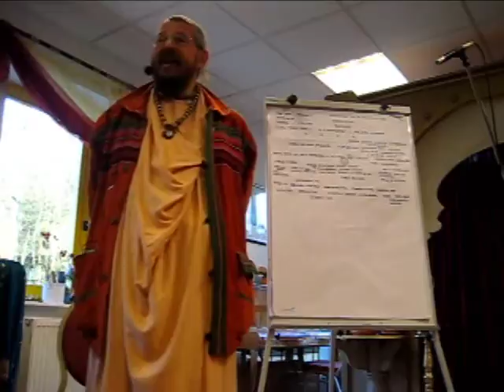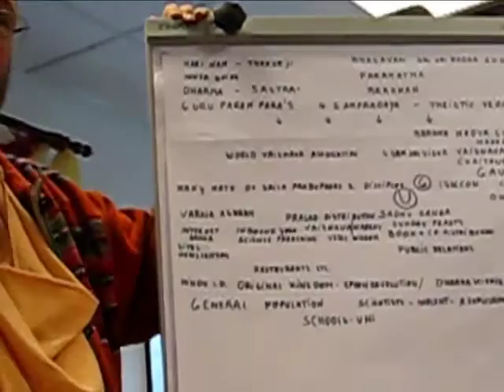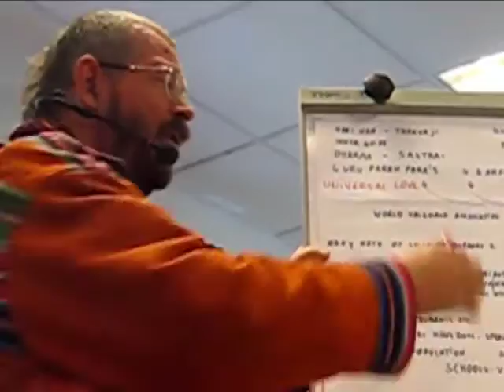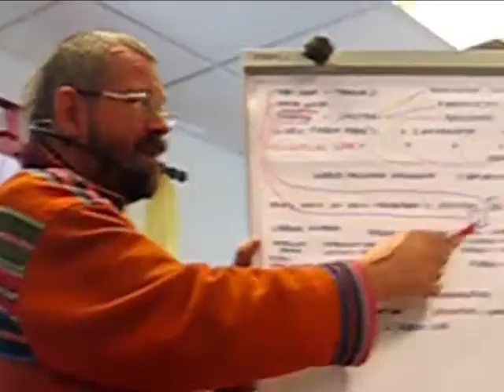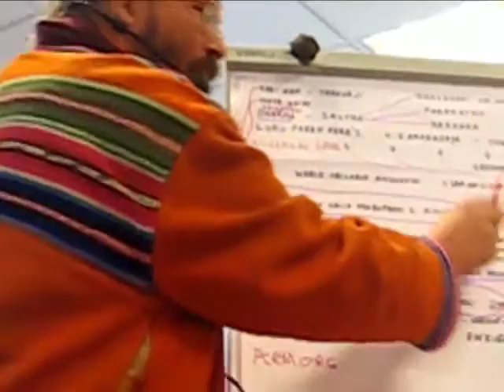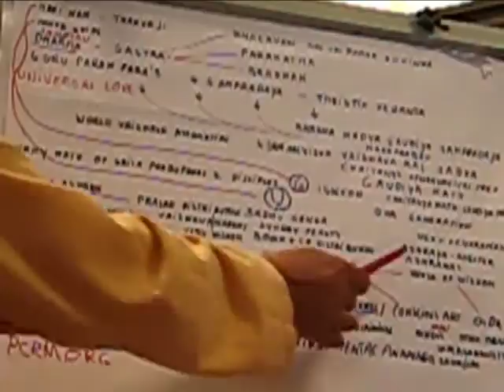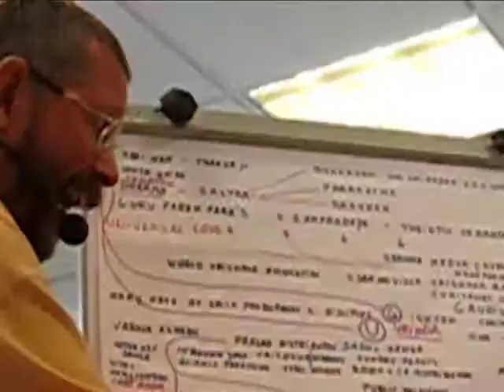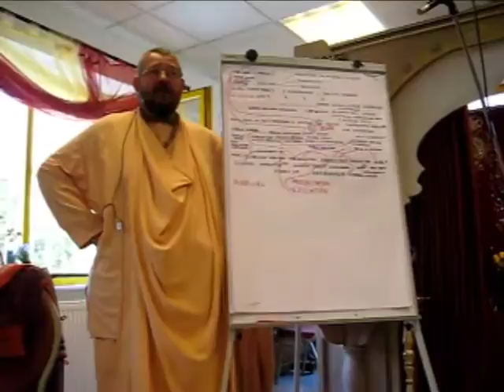Paramadvaiti Swami. Vrinda Mission story (Gaudiya line story)